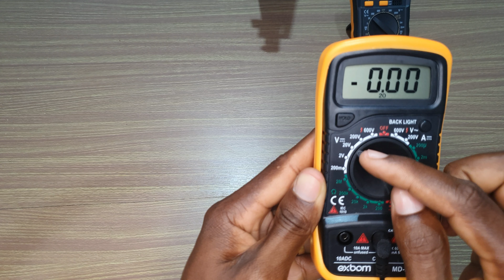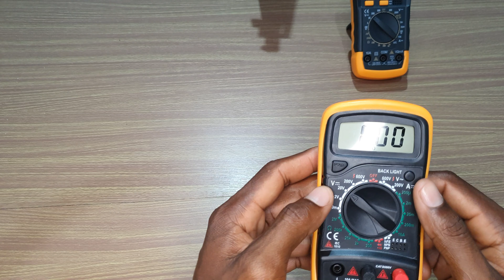como saber se a fonte de notebook roteador parafusadeira caixa de som está funcionando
Aprenda como utilizar o multímetro para testar o carregador do notebook, carregador de parafusadeira, carregador de caixa de som, carregador de roteador, fonte de notebook, fonte de roteador, fontes  em geral